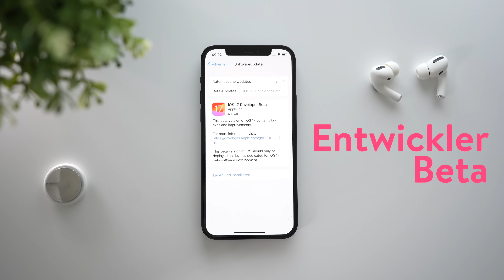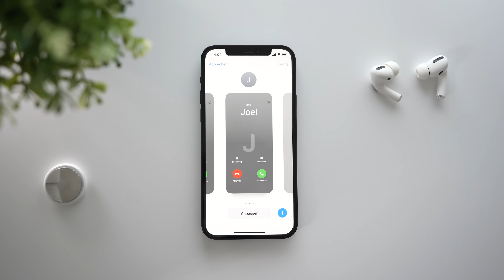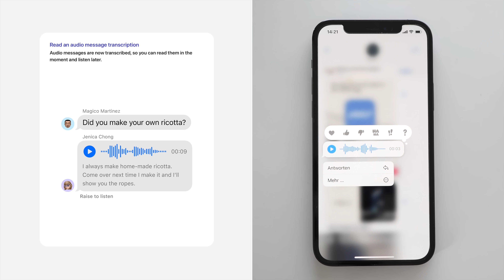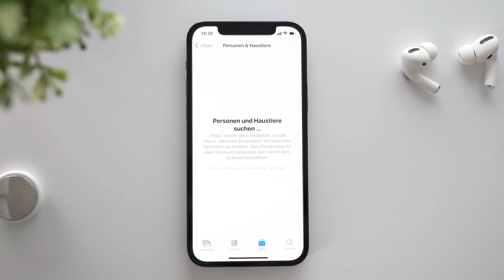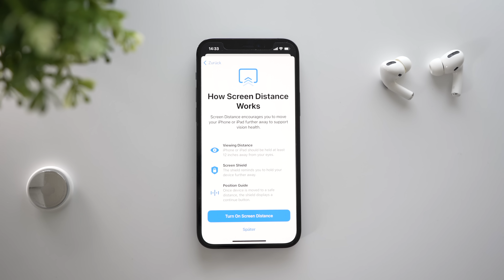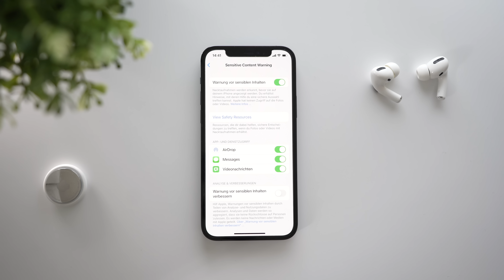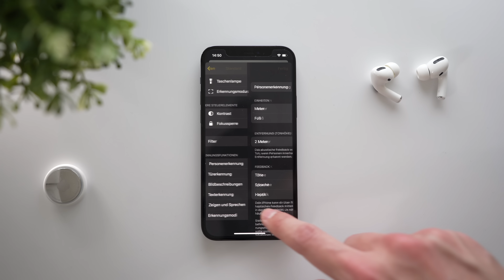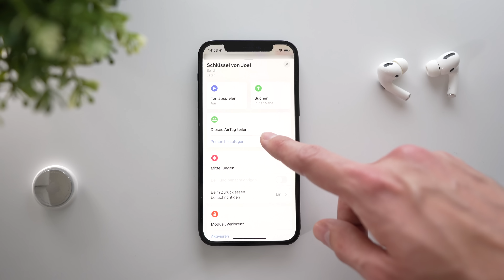iOS 17: Alle neuen Funktionen!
In diesem Video probieren wir die neuen Funktionen in iOS 17 Beta 1 aus und geben euch einen Überblick was im Herbst auf euch zukommt! Viel Spass!

00:00 Intro
00:26 Kompatibilität und Veröffentlichung
00:59 Lockscreen
01:55 Widgets
02:12 Spotlight
02:32 Timer
02:44 Telefon & Kontaktposter
03:37 FaceTime
04:06 NameDrop, AirDrop, SharePlay und Airplay
05:23 Nachrichten und Sicker
08:23 Fotos, Visual Look Up und Kamera
09:34 Health
11:35 Tagebuch-App
12:00 Autokorrektur und Diktieren
12:23 Apple Music und SharePlay
12:36 Safari, Passwörter und Sicherheit
14:52 Bedienungshilfen
17:18 Standby
18:12 AirPods
18:42 Kleine Änderungen bei Wo ist?, Karten, Notizen und co.
19:43 Outro

Rechnungen zahlen sich nicht von alleine und wenn wir Werbung machen ist diese im Video klar gekennzeichnet. JOCR bekommt keinerlei Produkte vorab von Apple zugesendet, sondern wir bestellen diese Produkte auf eigene Kosten bei Markstart wie alle anderen normalen Leute, dementsprechend werdet ihr immer meine persönliche Meinung über das Produkt im Video vorfinden. Um diese Produkte u.a. zu finanzieren, kann es aber vorkommen, dass es  klar gekennzeichnete Werbung für ein anderes Produkt in unseren Videos gibt.